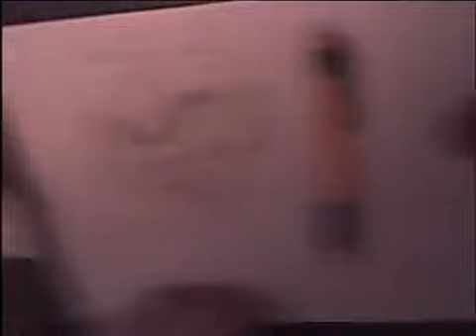Drawing Ultimate Gohan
Kind of an odd angle, but meh. I know this wasn't my best drawing and honestly, I wasn't sure if I wanted to upload it at first.